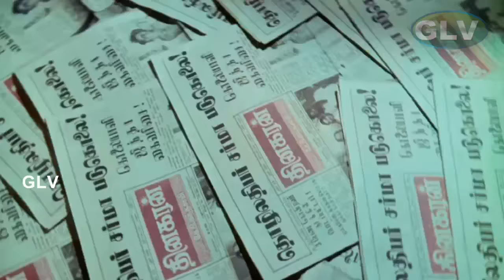Poongatru Un Per Solla Song | Vetri Vizha Movie | Kamal Haasan Love Hits | K. S. Chithra Hits | HD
Movie : Vetri Vizha
Starring : Kamal Haasan, Prabhu, Amala, and Kushboo
Song : Poongatru Un Per Solla
Singers : S. P. Balasubrahmanyam, K. S. Chithra
Lyricist : Vaali
Year of Release: 1989